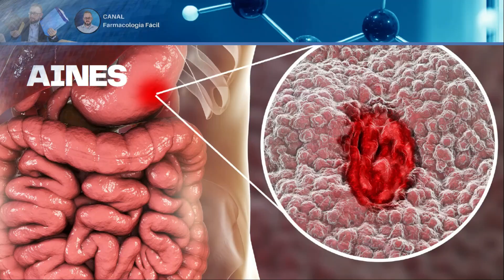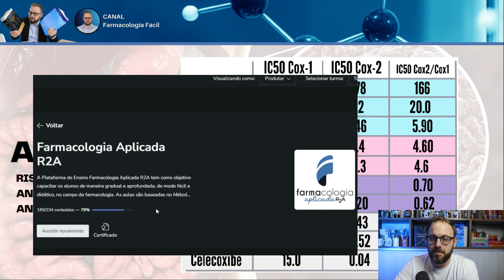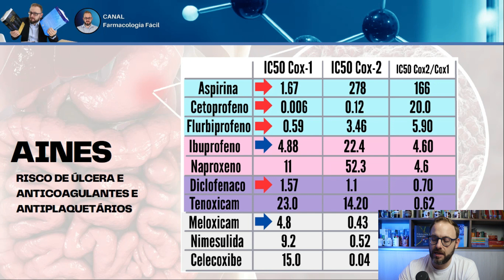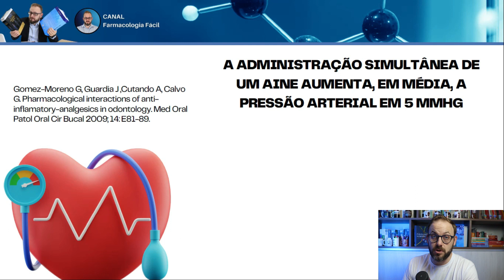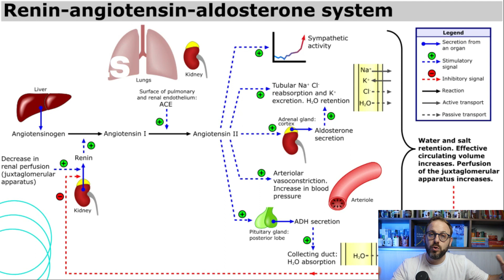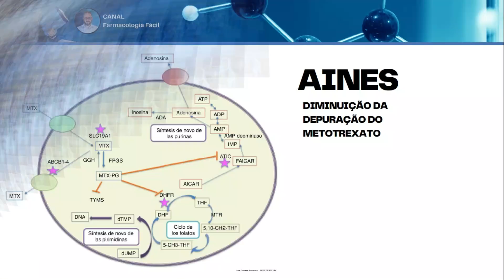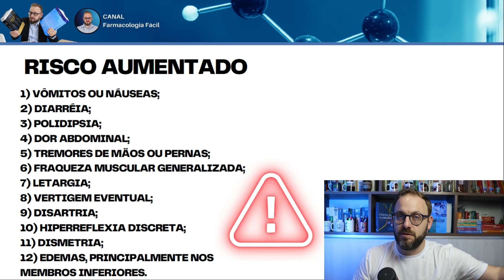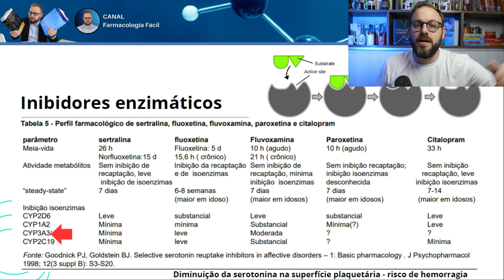AULA DE FARMACOLOGIA - Interações medicamentosas com Anti-inflamatórios não esteroidais (AINES)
Pare de sofre com a Farmacologia!!! Seja um R2A!

Os AINEs (Anti-inflamatórios Não Esteroides) são uma classe de medicamentos comuns usados para aliviar a dor, reduzir a inflamação e diminuir a febre. No entanto, eles podem interagir com outros medicamentos de diferentes maneiras, e essas interações podem ter efeitos adversos. Abaixo estão algumas das interações medicamentosas comuns associadas aos AINEs:

Anti-hipertensivos: Os AINEs podem diminuir a eficácia dos medicamentos anti-hipertensivos, como inibidores da ECA (Enzima Conversora de Angiotensina), bloqueadores beta e diuréticos. Isso pode levar a um aumento da pressão arterial em pessoas que tomam esses medicamentos.

Anticoagulantes: Os AINEs, em particular o ácido acetilsalicílico (aspirina), podem aumentar o risco de sangramento quando usados em combinação com anticoagulantes como a varfarina.

Corticosteroides: A combinação de AINEs com corticosteroides pode aumentar o risco de úlceras gástricas e hemorragias.

Anti-inflamatórios seletivos para COX-2: O uso simultâneo de AINEs tradicionais e inibidores seletivos da COX-2 pode aumentar o risco de efeitos colaterais gastrointestinais, como úlceras e sangramentos.

Álcool: A ingestão de álcool em conjunto com AINEs pode aumentar o risco de danos ao estômago e ao fígado.

Antiácidos: Os antiácidos podem diminuir a absorção dos AINEs, reduzindo sua eficácia.

Inibidores da bomba de prótons: Medicamentos como o omeprazol, que reduzem a produção de ácido no estômago, são frequentemente prescritos com AINEs para reduzir o risco de úlceras gástricas.

Outros medicamentos que afetam a função renal: A combinação de AINEs com outros medicamentos que afetam a função renal, como diuréticos, pode aumentar o risco de insuficiência renal.

Medicamentos para diabetes: AINEs podem afetar os níveis de glicose no sangue, o que pode ser um problema para pessoas com diabetes. É importante monitorar de perto os níveis de glicose ao tomar AINEs se você tem diabetes.

Outros medicamentos que afetam a coagulação: Além dos anticoagulantes, outros medicamentos que afetam a coagulação sanguínea, como a heparina, podem ter interações com AINEs.

É importante sempre informar seu médico e farmacêutico sobre todos os medicamentos que você está tomando, incluindo os de venda livre e suplementos, para evitar interações medicamentosas potencialmente prejudiciais. Eles podem ajustar sua terapia ou orientá-lo sobre como tomar os medicamentos de forma segura.